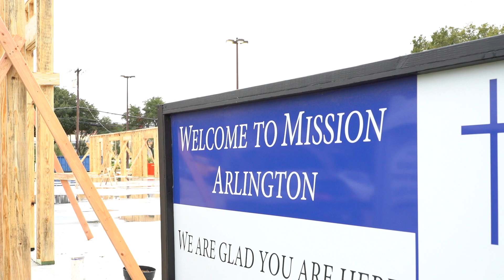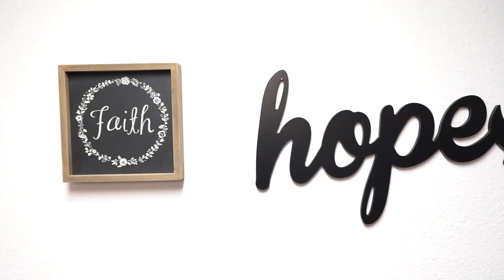Mustard Seed Series 3: Mission Arlington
In the third iteration of the virtual Mustard Seed Series, Secretary Ben Carson talked with Tillie Burgin, founder of the Mission Arlington|Mission Metroplex, about what inspired the organization’s work to alleviate poverty in the community. Ms. Tillie began Mission Arlington in 1986 by bringing aid to a woman struggling to pay her rent and utilities.

For 34 years Mission Arlington|Mission Metroplex has been “taking the church to the people.” The mission provides food, Christmas toys, dental and medical care, after school programs, home furnishing, counseling, rental and utility assistance and much more. During the pandemic alone, Mission Arlington | Mission Metroplex has assisted nearly 55,000 families and over 200,000 people in need. Most importantly, Ms. Tillie and the mission bring those in need into a generous community and share with them God’s love.

Ms. Tillie says that God has use of all people in the community to express love and hope to people in need; she just provides them an avenue to serve the needy. Nearly every Arlington, TX resident has been touched by the Mission through either volunteering there or receiving assistance.  From the beginning, Ms. Tillie sought to foster a deep sense of community within the city by running the Mission with a few paid staff members and numerous volunteers. Additionally, Ms. Tillie has kept the staff and physical infrastructure small so other cities can easily and affordably replicate the mission’s services.

Mayor Jeff Williams of Arlington also joined the visit and talked about how the local government has been a partner in the organization’s efforts. Mayor Williams involvement at the mission spans decades. One of his first experiences at mission was volunteering at the mission’s Christmas Store. Filled with every imaginable toy, each parent in need is given a personal shopper who helps them find the perfect toys for their children. Mayor Williams continues to volunteer and encourages Arlington residents to be involved at the mission.

HUD’s Mustard Seed Series highlights faith organizations that have successfully created affordable housing, reduced homelessness, or used innovative housing models to serve individuals in need. These virtual, monthly meetings serve as a forum for other faith organizations to learn about the experiences of fellow faith communities and to replicate the successes they have experienced.